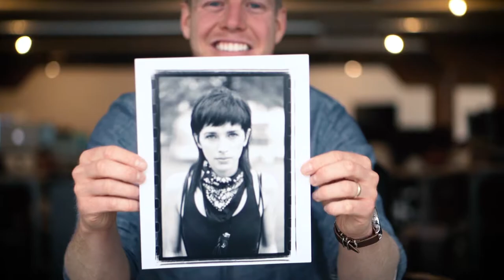TY HARDIN | PHOTOGRAPHER